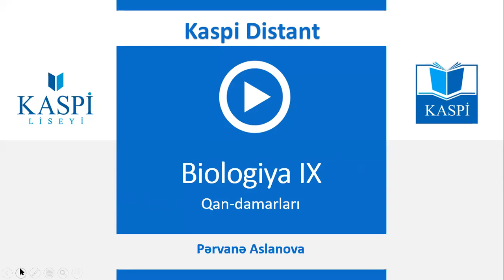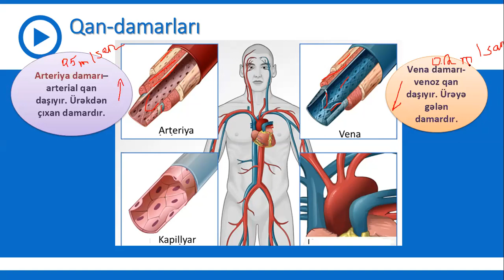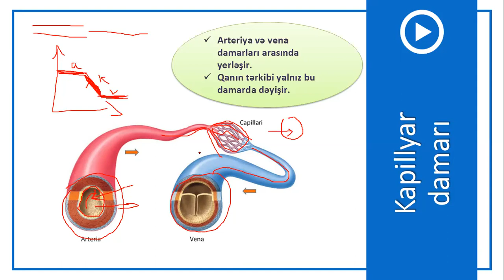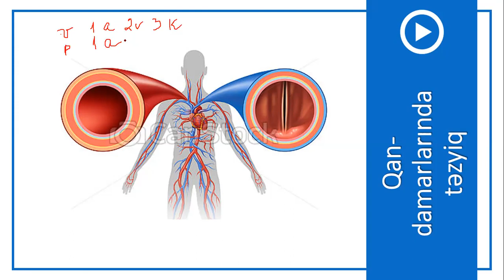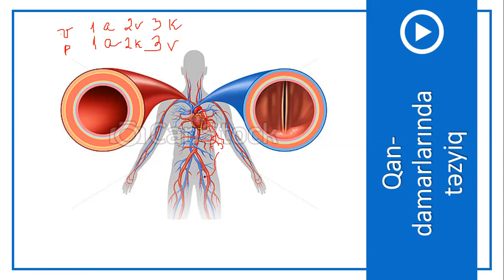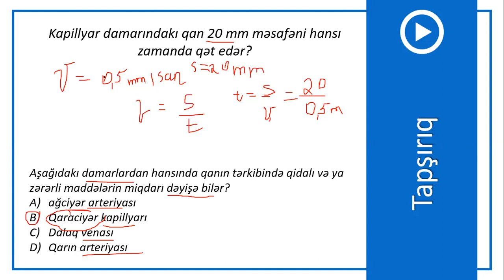9-cu sinif Biologiya - Qan damarları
Biologiya - Qan damarları